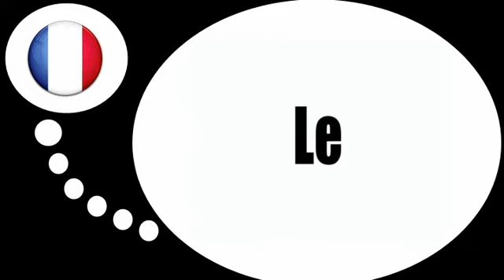फ्रेंच पाठ्यक्रम = सर्वनाम # कॉड